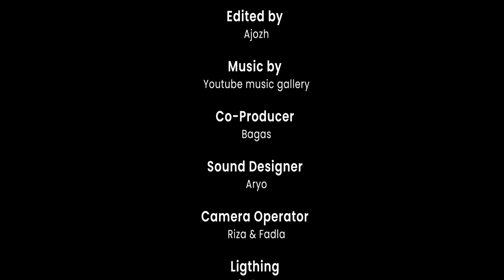"AQUARIUS YANG SERBA BISA SAMPAI PISCES YANG MUDAH BERGAIRAH" | KARAKTERISTIK BERDASARKAN ZODIAK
Halo guys balik lagi di RAMBUT MI
Segmen dimana kalian bisa ngintip spoiler hidup kalian nih,
Kali ini creachief bahas soal karakteristik seseorang berdasarkan zodiaknya nih . . .